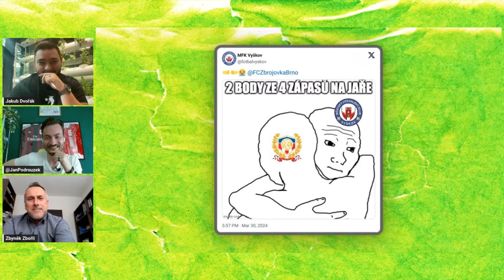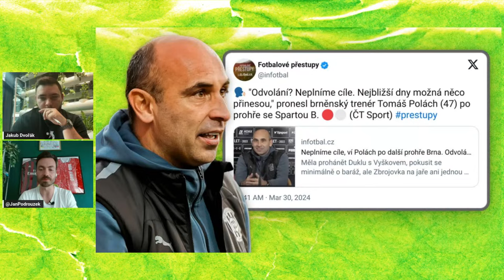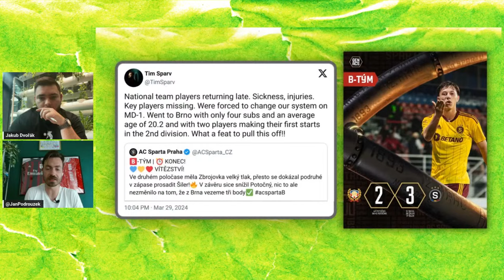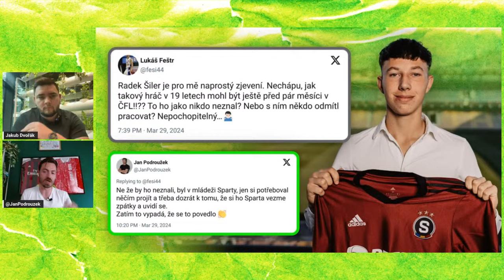VYŠKOV A VŠE KOLEM NĚJ s hostem ZBYŇKEM ZBOŘILEM | ZAJÍC VE DRUHÉ LIZE #7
Dnes se můžete těšit na rozhovor se Zbyňkem Zbořilem, generálním manažerem MFK Vyškov. 🔥 Snaha vyhrát ligu, rekonstrukce stadionu, posilování kádru a nejasná situace ohledně vlastnictví klubu. 👀

⚡️ | PARTNEŘI
TIPSPORT "18+ | Ministerstvo financí varuje: Účastí na hazardní hře může vzniknout závislost